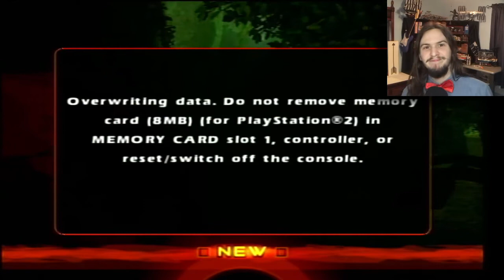I Have No Control: Cabela's Dangerous Hunts 2 - Part 1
Welcome to the hunting world of Cabela's... in video game form. Join me as I start a new save file and hope that the recording does not mess up